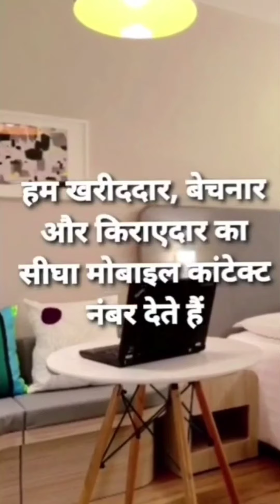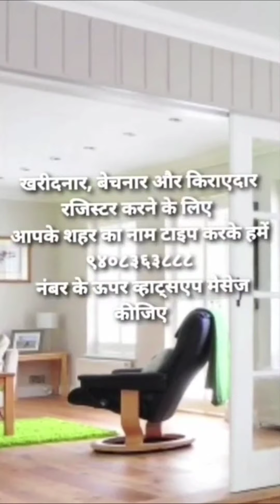2BHK Flat For Sale In Mumbai, Vile Parle East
No Brokerage & No Charges  to Buy, Sell & Rent a Property.

Services Started In Ahmedabad, Vadodara, Surat, Rajkot, Bharuch, Mumbai

For Latest Updates On Property & House Design/Construction On WhatsApp Group, Join To:

For Trust & Transparency we give direct mobile number of Buyer, Seller & Tenant. You will get Direct Deal & Best Price. A concept of online property visit by Civil Engineer & Architectural Professional, having a good client trust & support from last twenty five years.

Thanking you for being with us.

The Team - Direct Owner Property

Residential: Flat, Tenament, Duplex, Bungalow, Open Plot, Old House with Plot, Farm Houses, Weekend Houses

Commercial: Office, Shop, Mall, Floor Space, Open Plot, Show Room.

Industrial : Ware House, Godown, Factory Shed
Institutional : School & Hostel Buildings.

Agricultural and Non Agricultural farms.

We publish the property video for information and awareness. We do not deal in any property directly or indirectly. This channel is not liable for inaccuracies of the contents provided by our clients. We are not responsible any profit or loss incurred by you. We request you to kindly complete legal formalities and checking of ownership documents and other relevant documents. Then only you make any decision.